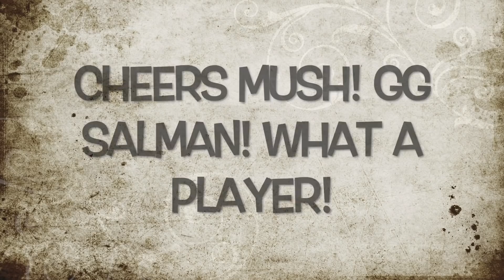World of Tanks Blitz: Salman's 121B Mastery Game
Salman Ace Tanker shows again why he is no human! 121B mastery game with some written commentary and a cracking' track!